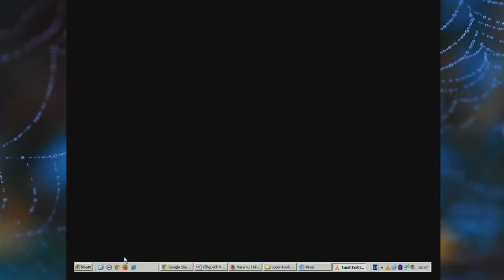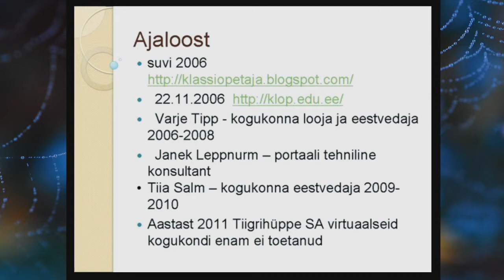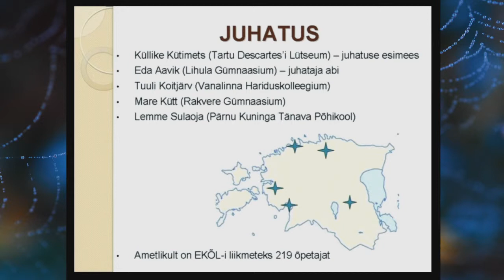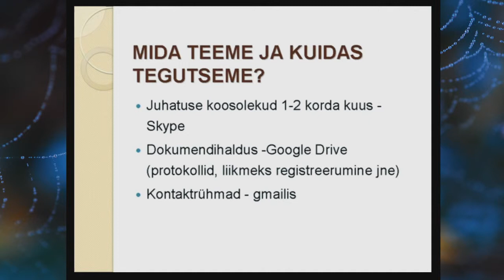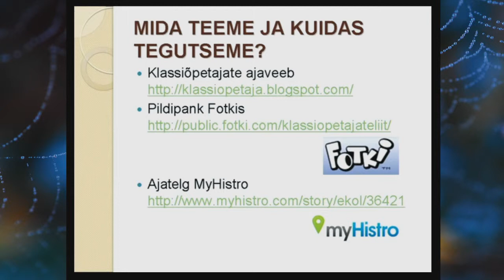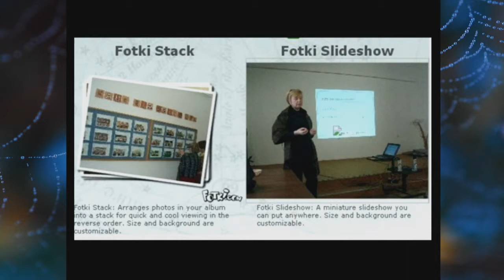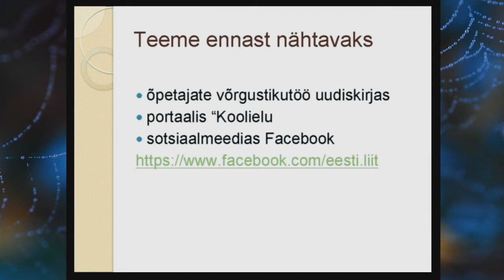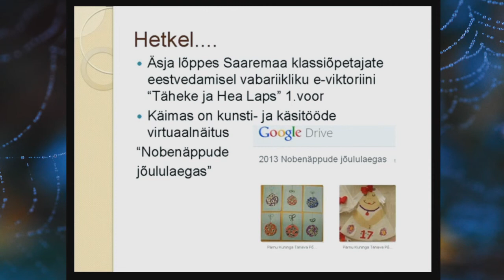Häid näiteid õppimisest võrgustikus | Tuuli Koitjärv | Võrgustik võrgutab